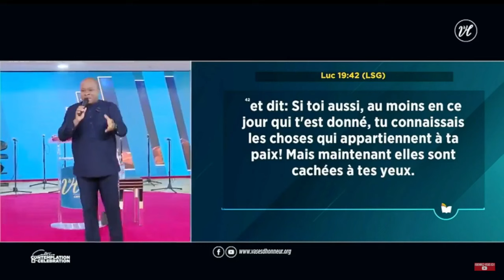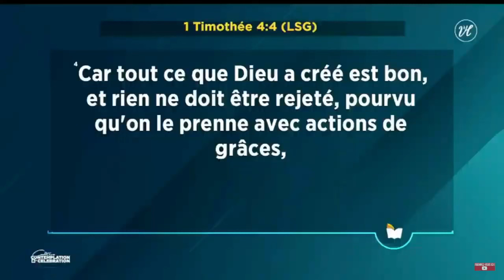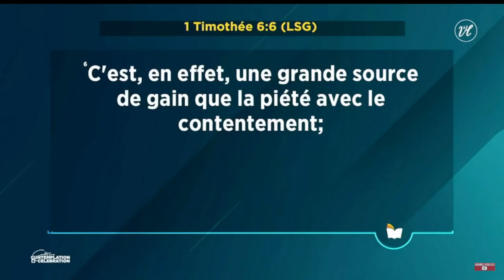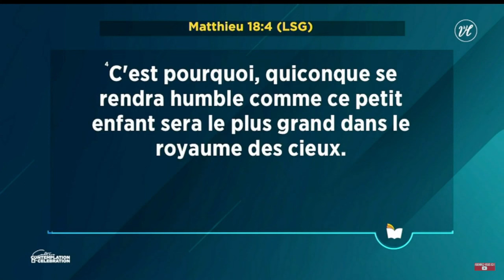RÉCAP | LA CONSCIENCE DU PETIT ENFANT | APÔTRE MOHAMMED SANOGO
1. Vous voulez accepter JESUS ?

2. Vous avez un témoignage ?

3. Pour participez à Prière 24 et Night Fire